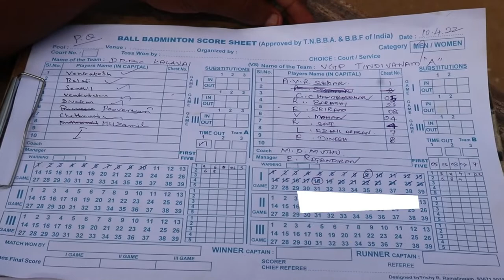Tindivanam VGP boys | VGP sports academy | walter scudder high school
AGP sports academy | Tindivanam VGP boys | Tindivanam | VGP sports academy | walter scudder high school